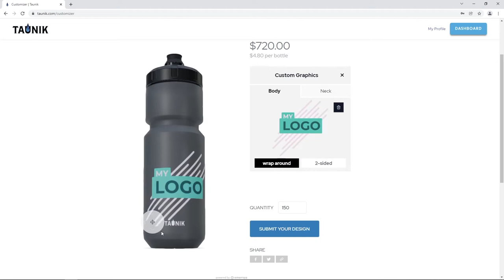Giant bicycle's Interactive 3D water bottle configurator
Giant's subsiduary Taunik offers an online Interactive 3D configurator for creating customized water bottles.

The configurator empowers Sports Clubs and Giant distributors to choose their color, add brand graphics and their own logo and / or text.

The logos are uploaded as vector graphics files (PDF, AI, SVG & EPS all compatible) and can be applied to different parts of the water bottle.
The logo can then be resized, rotated and repositioned on the 3D preview.

At the end of the experience, the customer's unique design is saved and thedigital files required for production are automatically generated from the 3D.